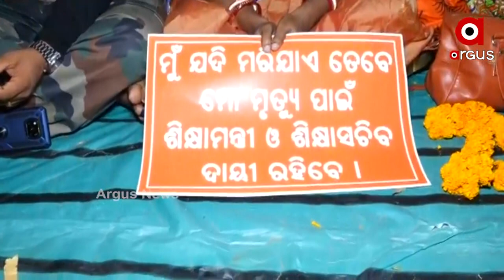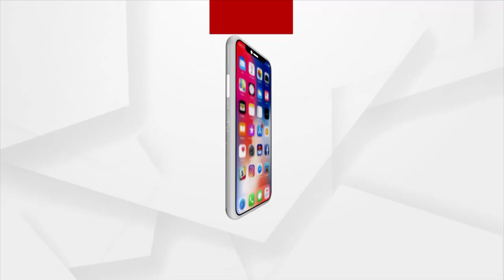ସଂସ୍କୃତ ପ୍ରାର୍ଥୀଙ୍କୁ ଉଚ୍ଚ ବିଦ୍ୟାଳୟରେ ସ୍ଥାୟୀ ନିଯୁକ୍ତି ଦାବି ନେଇ ଧାରଣା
ଶୀତ ରାତିରେ ଥର ଥର ହେଉଛନ୍ତି ଆଶାୟୀ ସଂସ୍କୃତ ପ୍ରାର୍ଥୀ । OSSTET ଏବଂ CBT ସମସ୍ତ ପରୀକ୍ଷାରେ ଉତ୍ତୀର୍ଣ୍ଣ ହୋଇଥିବା ସମସ୍ତ ଯୋଗ୍ୟ ସଂସ୍କୃତ ପ୍ରାର୍ଥୀଙ୍କୁ ଉଚ୍ଚ ବିଦ୍ୟାଳୟରେ ସ୍ଥାୟୀ ନିଯୁକ୍ତି ଦାବି ନେଇ ଭୁବନେଶ୍ୱର ଲୋୟର ପିଏମଜି ରେ ଦୀର୍ଘ ୧୯ ଦିନ ହେବ ଧାରଣା ଦେଇଛନ୍ତି ।